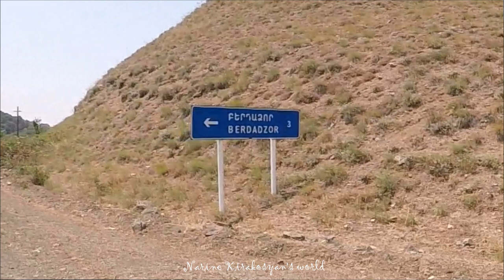Ցտեսություն ․․․․ Արցախ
Պատերազմից հետո առաջին այցս էր Արցախ, որի մասին ընդհանուր 15 ռեպորտաժ եմ ներկայացրել։ Սա վերջինն է ու Արցախից Մայր Հայաստան տուն դարձի ճանապարհն է ներկայացնում։